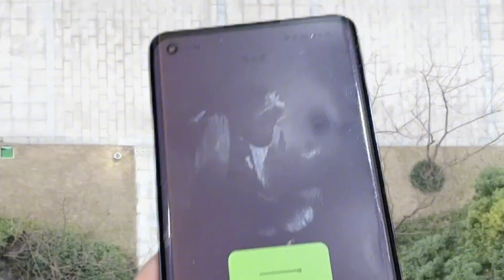暴走的小药：方法对了，女朋友就跑不掉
人美声甜    枪刚不浪
大家好，我是小药，这里是【暴走的小药】唯一官方频道
小药每天会和大家见面，分享小药的秘密武器
请大家多多关注，多多支持小药
喜欢小药就订阅小药吧！！！